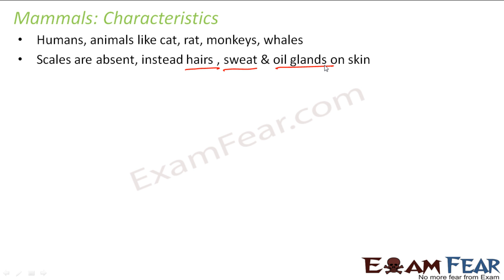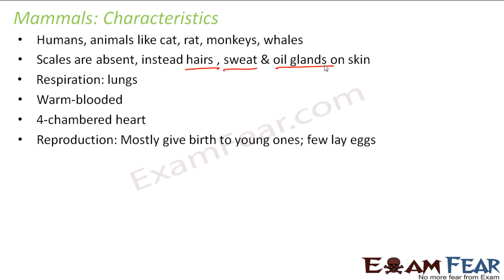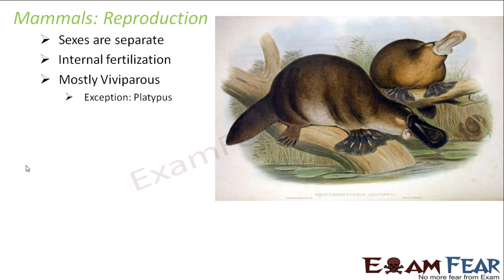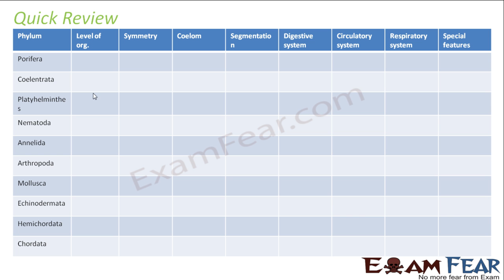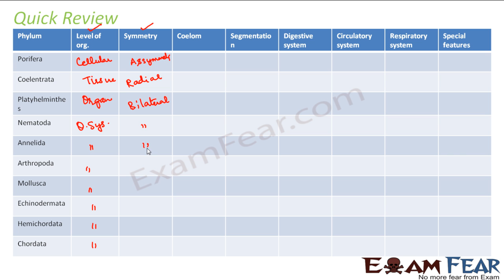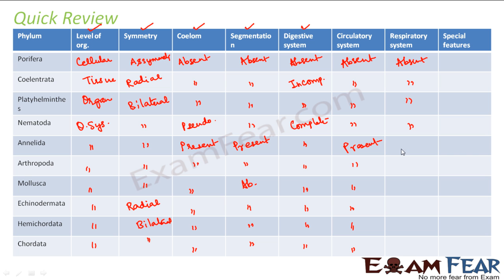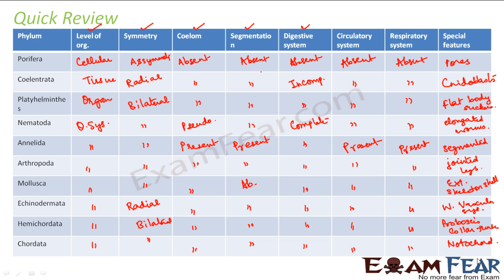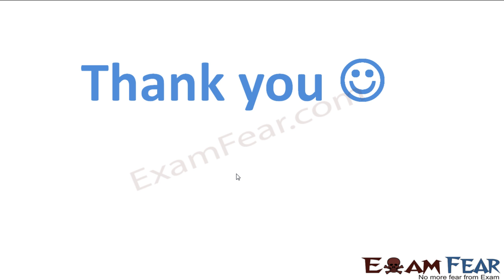Biology Animalia part 29 (Tetrapoda: Mammalia) CBSE class 11 XI